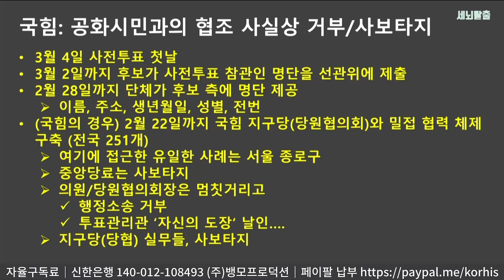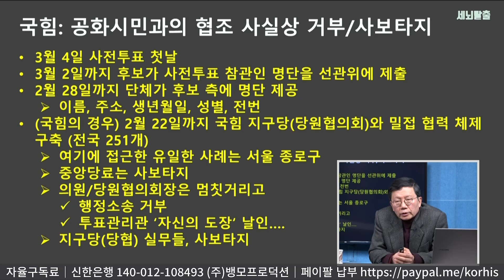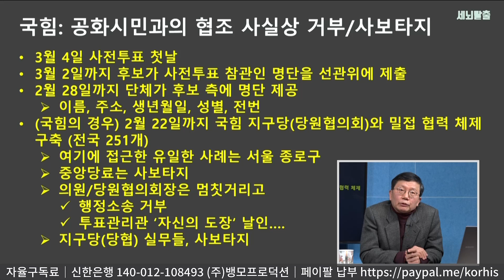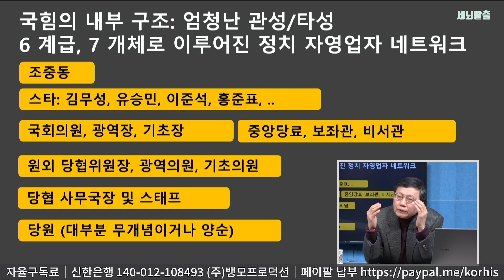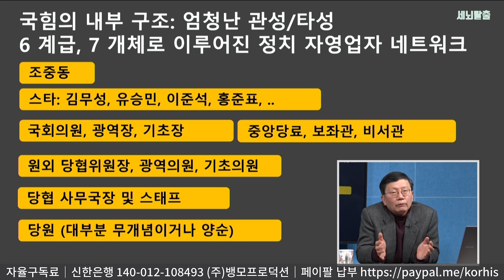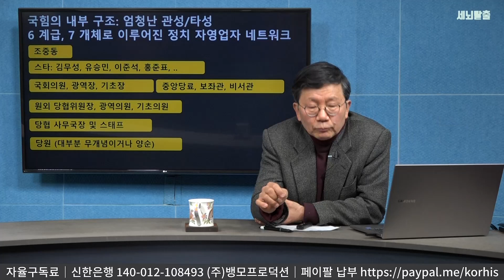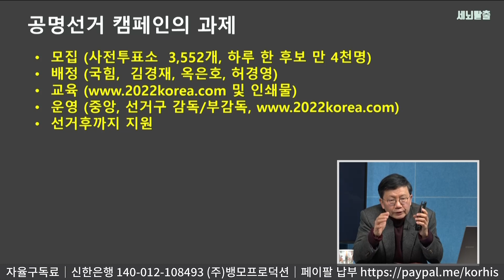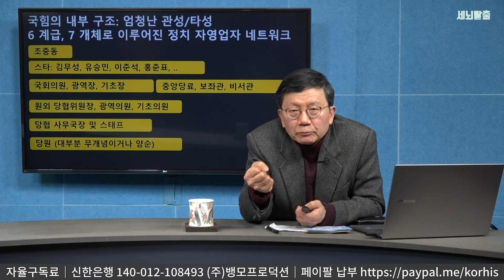[세뇌탈출] 국힘을 어찌할꼬! 선거 참관·감시 시민연대를 거부! (1856탄, 2022022)